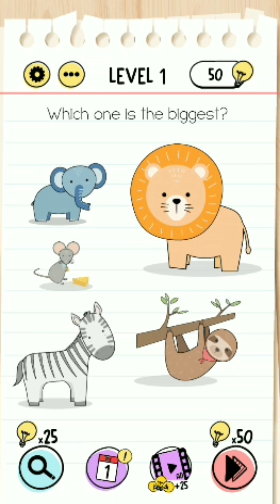I can't do this because this is very hard !! Brain test game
I can't do this because this is very hard !! Brain test gameplay
brain test gameplay
Hard games in the world